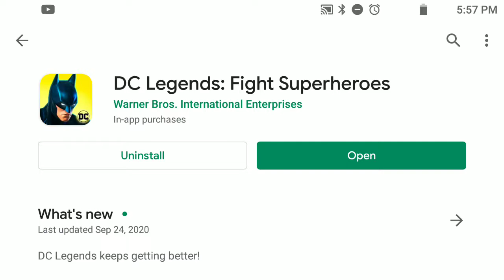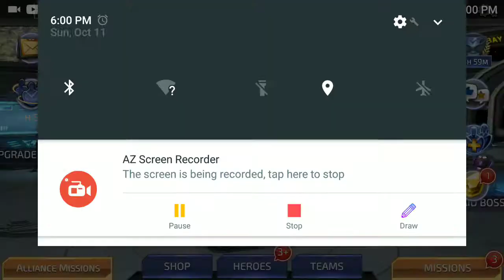Do You Want to Play DC Legends: Fight Superheroes With Me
If any of my subscribers want to play DC Legends: Fight Superheroes download the game then search for JLACLE. This game is also known as DC Legends: Battle for Justice.